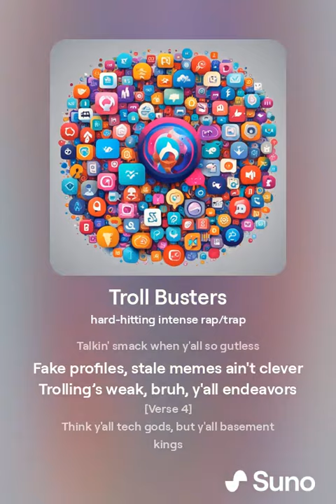I asked Suno AI to make a diss track on the uttp... V2